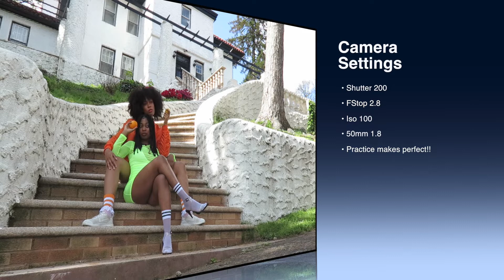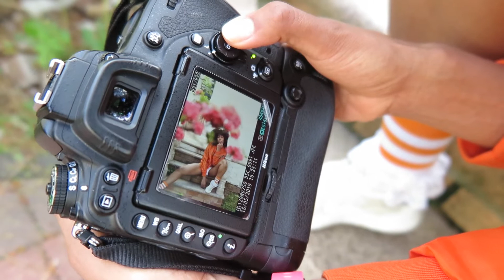BTS Photoshoot With Satchlareine & Fanbanks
This is going to be the first of many behind the scenes of my photography sessions! I just want you guys to come into my world, see how I shoot and the things I'm looking for as a photographer. This is only the beginning so as I grow just expect more detail and better quality content!

PLEASE TURN YOUR POST NOTIFICATIONS ON SO YOU DON'T MISS A VIDEO